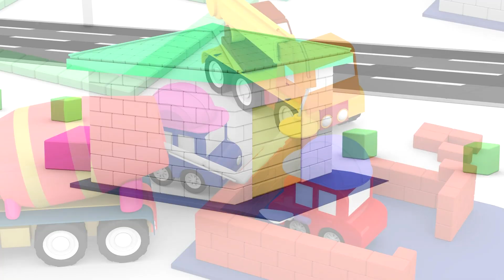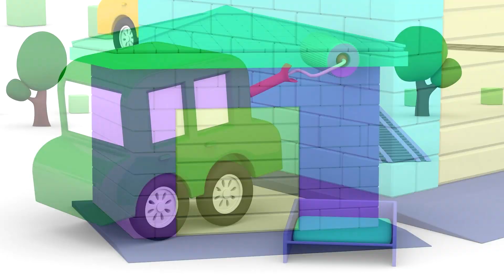Os carros pequenos são construtores. 4 carros coloridos. Desenhos animados para crianças.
Os carros pequenos são construtores. 4 carros coloridos.  Desenhos animados para crianças. Olá, 4 carros coloridos! Hoje, vocês podem se tornar construtores de verdade! Vocês querem? Então, coloque os capacetes. Todos devem usá-los no canteiro de obras. Nós estamos construindo um novo bairro. Vocês querem ajudar? Nós construiremos uma grande garagem vermelha aqui. Para construí-la, os carros colocam os tijolos sobre a massa. Agora vamos pintar a garagem. Perto da estrada haverá belos canteiros de flores. Oh! Sem brincadeiras! A garagem verde está quase pronta. Ficou linda. O novo bairro está pronto. Bem-vindos!